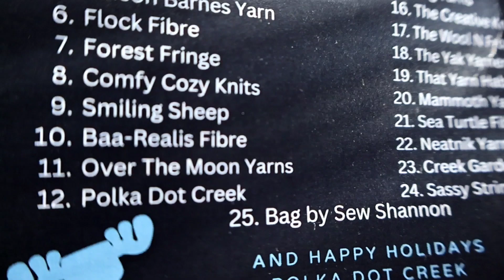Vlogmas Day 12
Music Credits